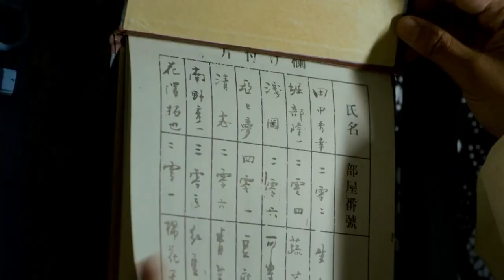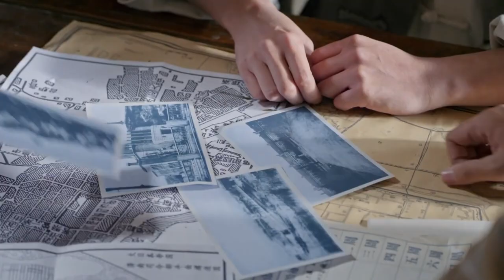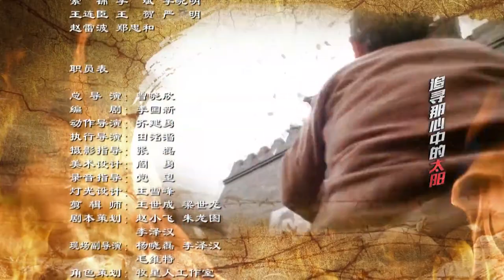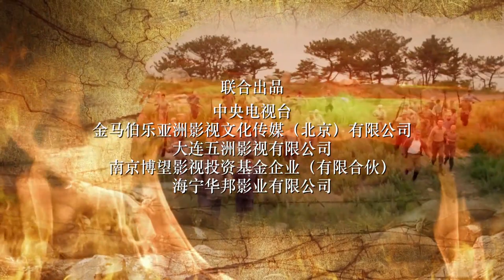【不可错过抗日剧】《烈火英雄志》弟04集 | 武功高强的猎户之女一心抗日加入特工战队斗智斗勇粉碎敌人的一系列阴谋